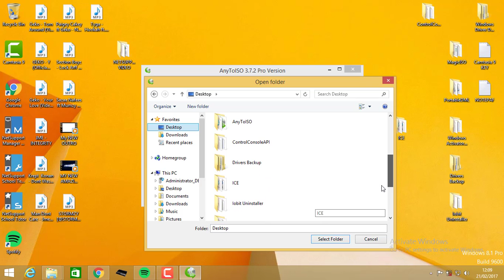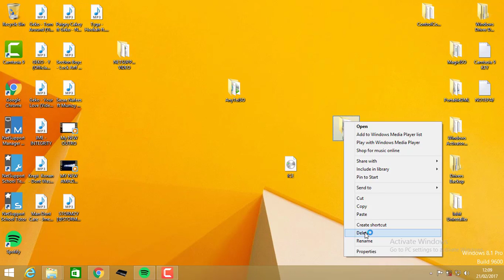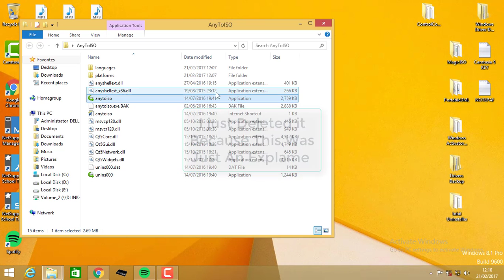AnyToISO Pro (CRACK)